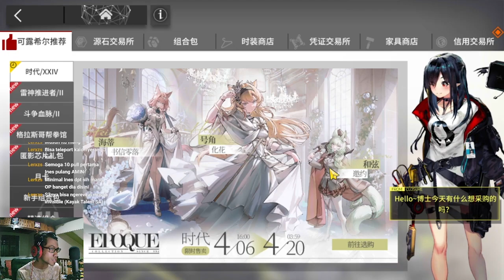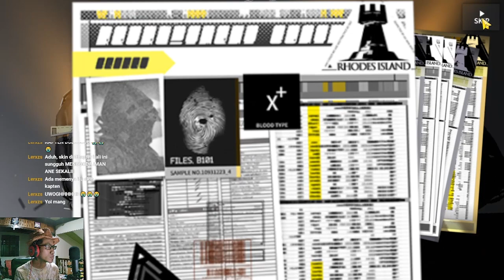Arknights CN: ALL OUT GACHA INES & UPDATE FITUR BARU ! #152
Event Grand Opening Chapter 12 Arknights
Banner Ines

【 DISCORD SERVER! 】